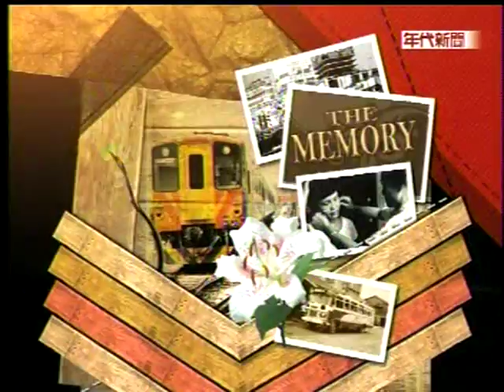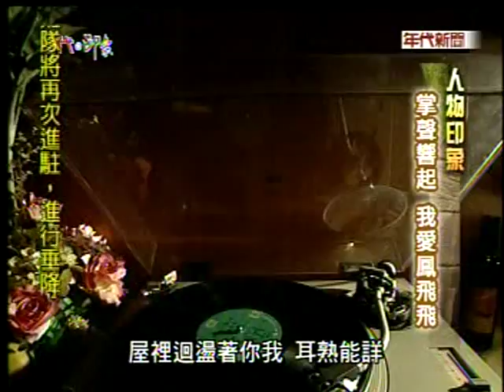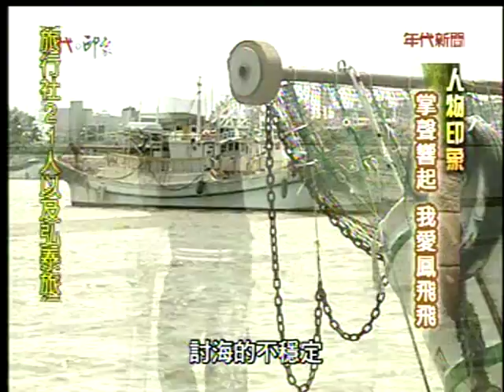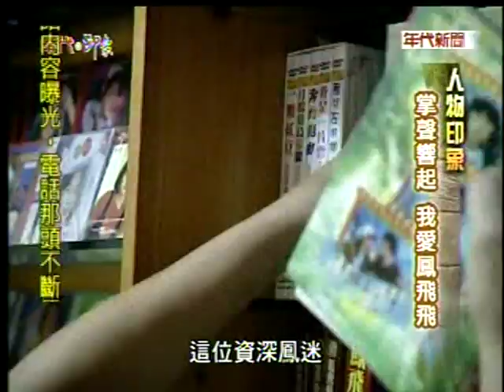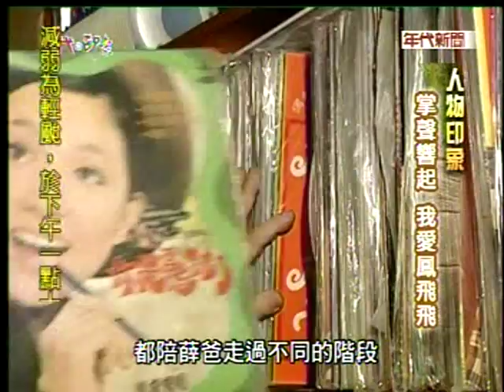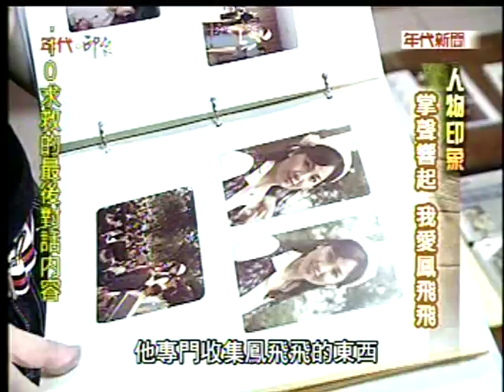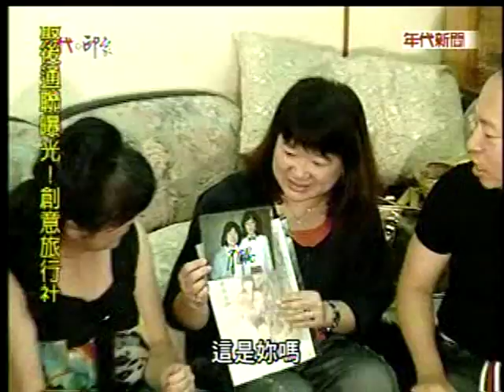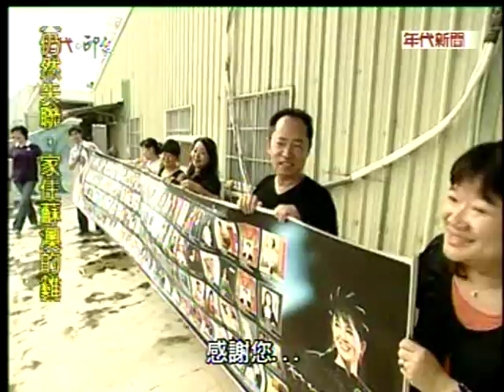20101 年代印象 掌聲想起 我愛鳳飛飛（薛爸 的故事）